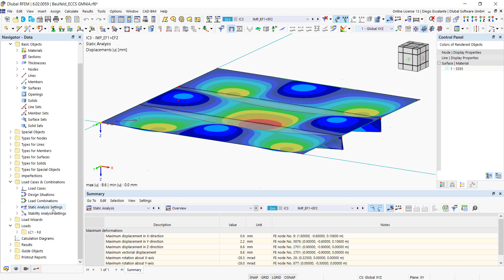Superpozycja kilku przypadków imperfekcji geometrycznych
Ułatw sobie pracę dzięki tej funkcji! W przypadku imperfekcji "Grupa przypadków imperfekcji" można wprowadzić kilka przypadków imperfekcji geometrycznych. Umożliwia to przeprowadzanie analiz GMNIA, w których konieczne jest nałożenie kilku imperfekcji geometrycznych.